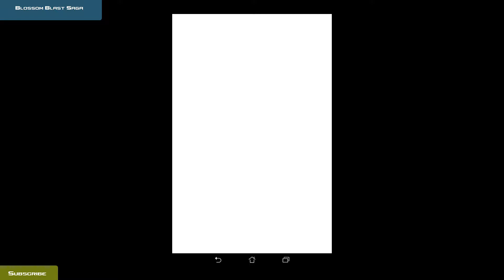Blossom Blast Saga 🐝 😍 Level 62 - Blossom Blast Saga 👑 no Buster Gameplay #62 ✅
Blossom Blast Saga Level 62
Blossom Blast Saga Stage 62
Blossom Blast Saga by King
Blossom Blast Saga Level 62 no buster
Blossom Blast Saga Level 62 Gameplay

If you like it, please take the channel subscription!!!